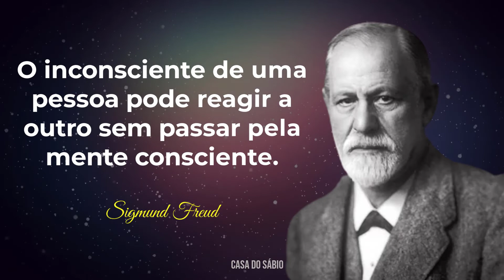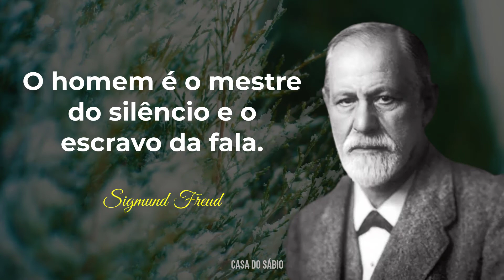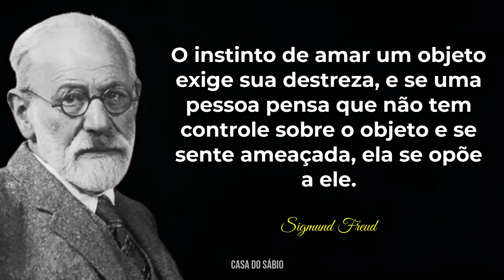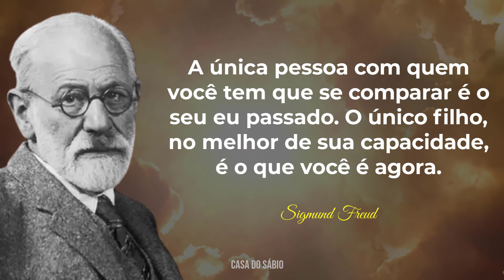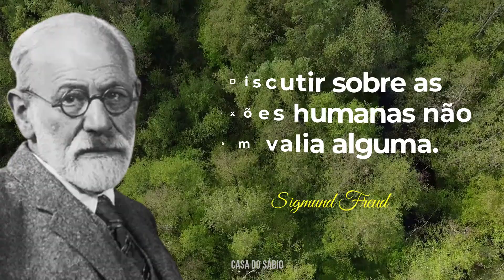SIGMUND FREUD - As 25 Frases Mais Impactantes do Pai da Psicanálise | Sabedoria de Freud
25 Lições de Freud para Viver Melhor - A Sabedoria de Sigmund Freud.

Neurologista e psiquiatra austríaco, Sigmund Freud foi o criador da psicanálise e a personalidade mais influente da história no campo da psicologia.

Filho de pais judeus, Freud defendia que boa parte daquilo que vivemos, crenças, impulsos e emoções aparecem a partir de nosso inconsciente e não é visível pela mente consciente.

Como exemplo, pode-se citar os Traumas do Passado, que ficam “bloqueados” na memória de um indivíduo, mas continuam lá sem sabermos e podem reaparecer em determinadas circunstâncias.

Freud descobriu que tratando seus pacientes através da hipnose, obtinha resultados positivos, pois considerava que a histeria não era uma doença fisiológica hereditária, mas um mal psicológico.

Freud deixou um legado de sabedoria não só voltado para a psicologia, mas também para a vida.

Neste canal você vai encontrar conhecimentos valiosos em frases, citações, provérbios e muito mais.  Vai também poder selecionar assuntos diferentes para refletir e aplicar em sua vida, e assim, através do conhecimento,  se tornar uma pessoa melhor.